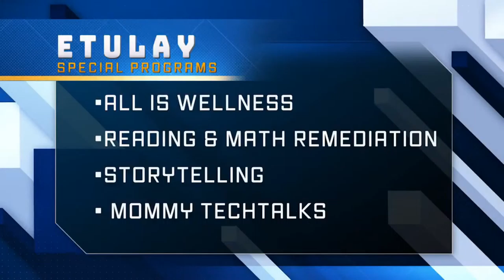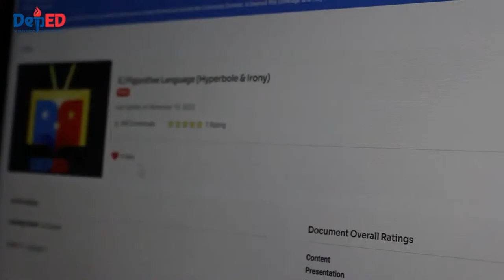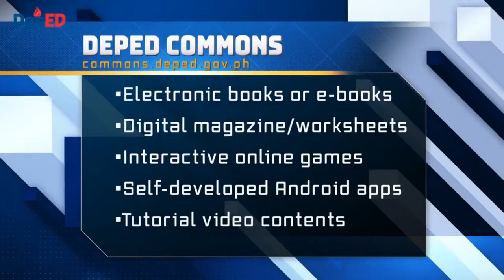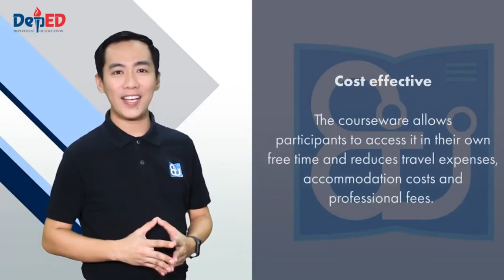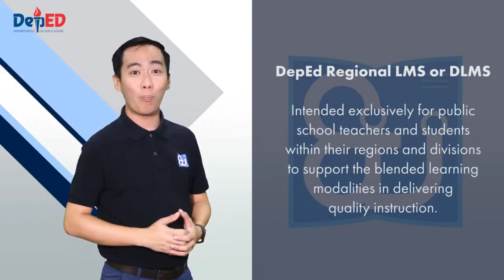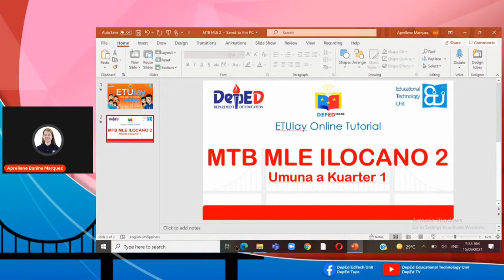MTB MLE 2 Ilocano - Wednesday Q1 Week 1